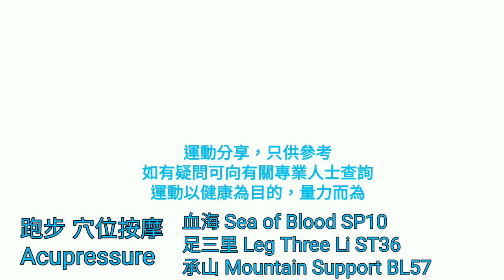運動分享 Run 跑步 (穴位按摩 血海SP10,足三里ST36,承山BL57) May2020